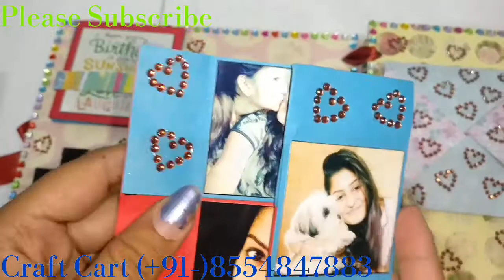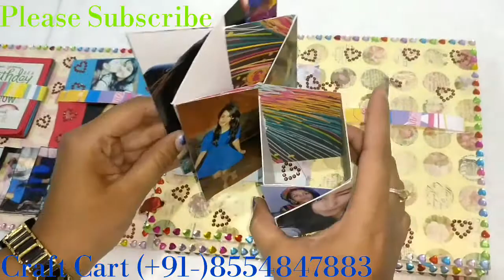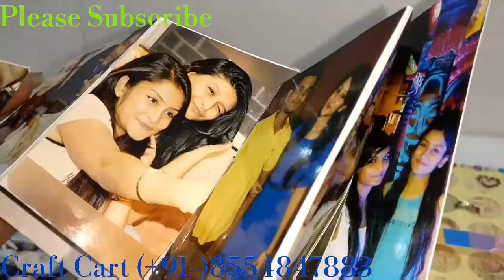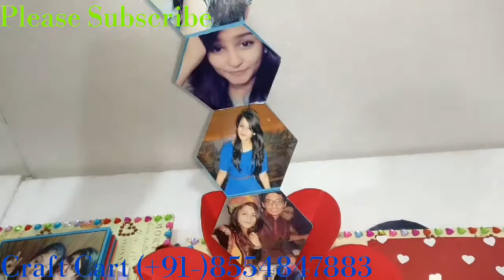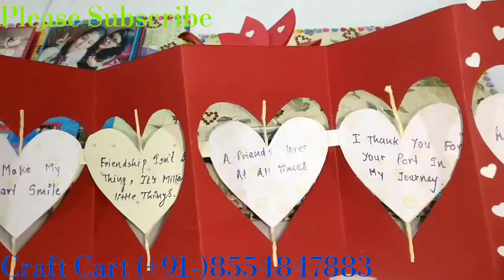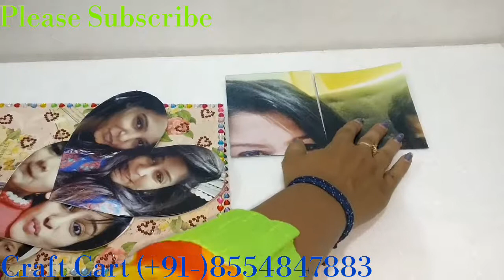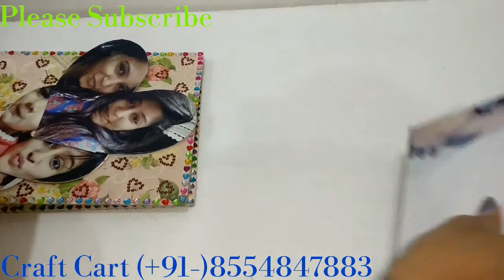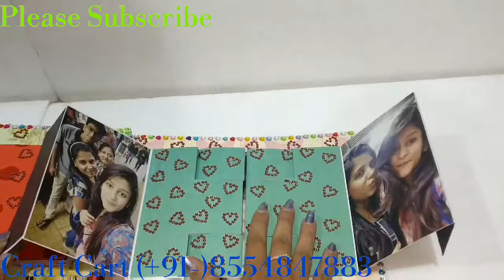Memory Book - 5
Requires 5 Working Days
Delivery Time 6-7 Working Days (Any Part Of India)
For Orders Contact On (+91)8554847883